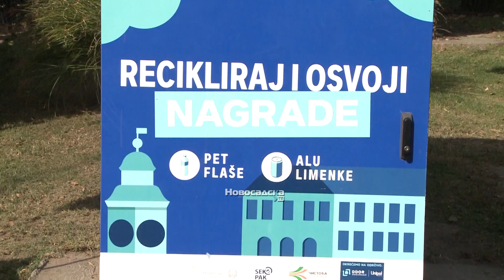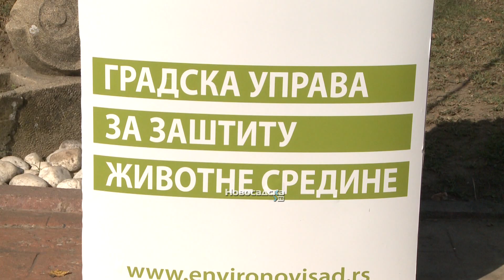Uručene nagrade Novosađanima koji su ubacili najviše ambalažnog otpada u reciklomat